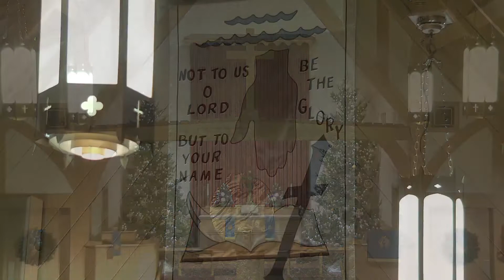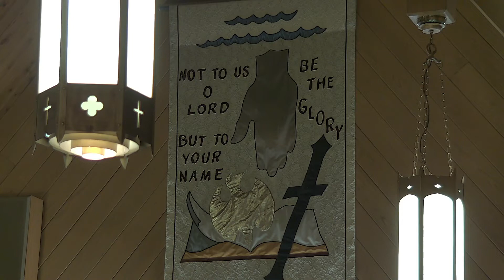Service and Sermon December 20 2020 "A House for My Name" Pastor Zarling (2 Samuel 7:8-16)